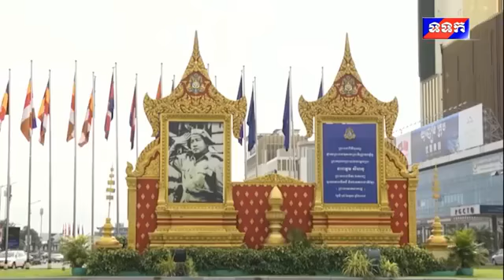គោលនយោបាយឈ្នះឈ្នះថ្ងៃទី២៨ ខែធ្នូ ឆ្នាំ២០២០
គោលនយោបាយឈ្នះឈ្នះ